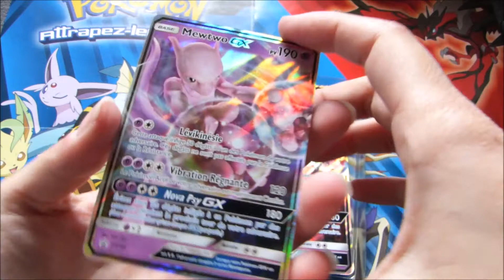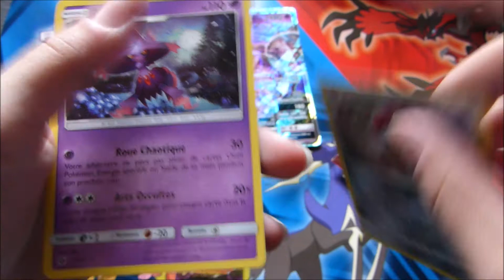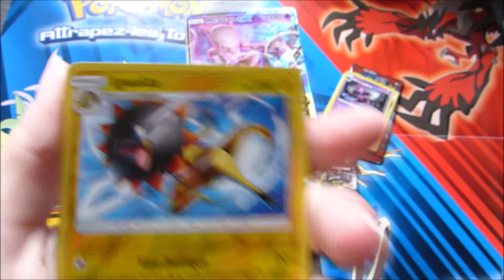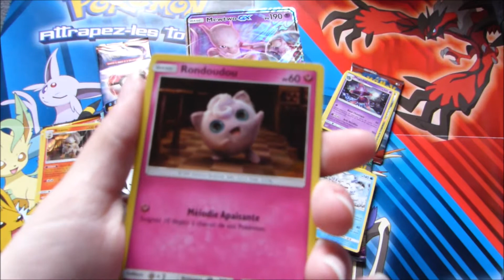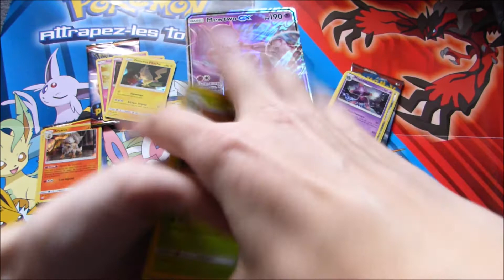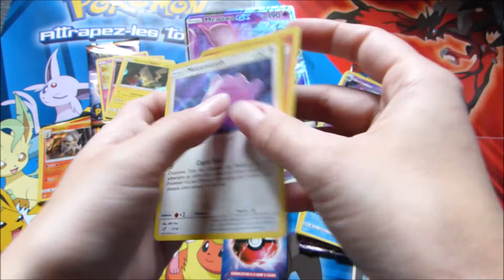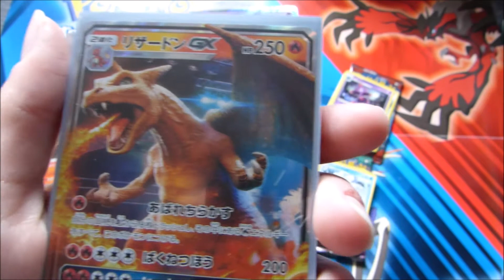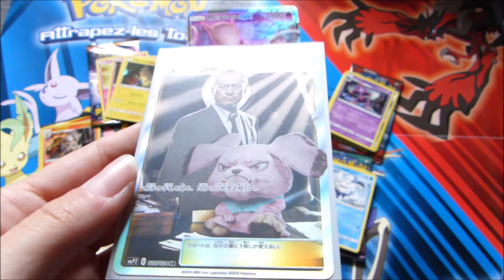PIKACHU DETECTIVE ENFIN FINI ???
Pour me soutenir gratuitement, il y auras également des annonces surprises ;)

Bonjour à tous dresseurs qui me regard, aujourd'hui ouverture du dernier coffret pikachu détective en ma possession, est-ce que je vais réussir à finir cette petite extension ou pas ?  et petite surprise pour vous à la fin, je vous fait découvrir l'extension complète japonaise !!!

Bon visionnage ;)